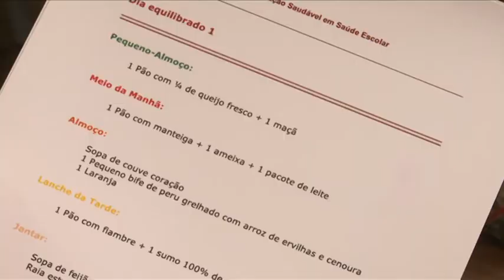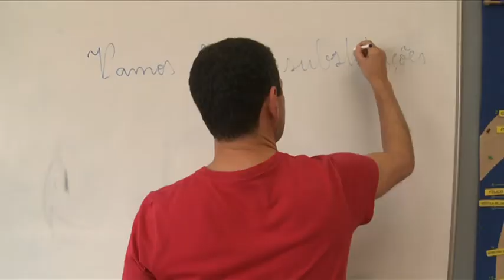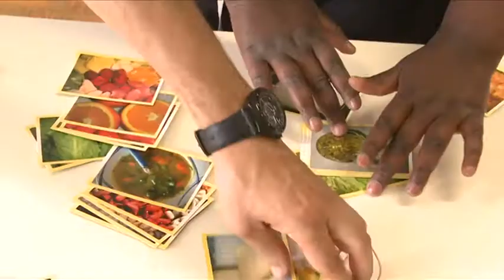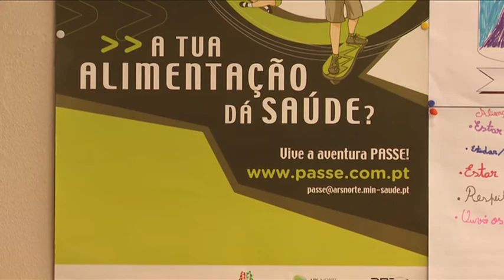Sociedade Civil - Alunos mais Saudáveis - O Programa "PASSE"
SINOPSE:
Comer bem não será hoje tarefa fácil. O stress do dia a dia, os turnos prolongados levam muitos pais a optar por soluções fáceis. Alimentos processados, ricos em açúcar. Pobres em saúde... Mas há um programa que está a tentar dar a volta a estes erros alimentares. É um "Passe" que o Sociedade Civil foi conhecer na Escola da Fontinha no Porto.

EQUIPA FAROL DE IDEIAS:
Imagem e edição: Sérgio Morgado

EMISSÃO RTP 2:
Esta Reportagem foi para o ar no programa Sociedade Civil de 16 de Abril de 2015.